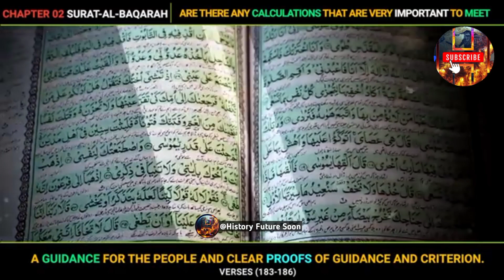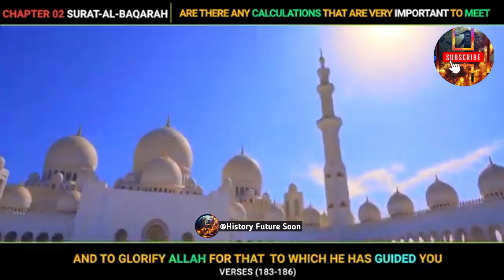Sehar Aur Iftaar Ka Hukum Musalmano Se Pehlay Kisi Aur Ko Bhi Tha? Chapter 02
Surah Al Baqarah (verses 183- 186)

Was Sehar and Iftar prescribed to anyone else before Muslims?
Are there any calculations that are very important to meet?
Has anyone ever thought, how many kilometers away is Allah from us?